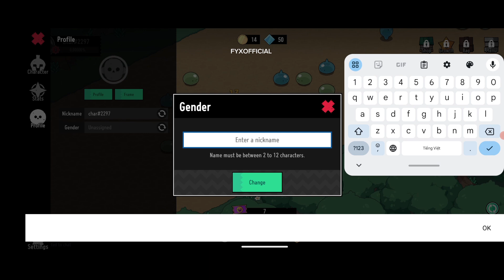Bald Boy ( New Game ) Gameplay Android_IOS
Bald Boy
Size : 323 M
Language : English

The brilliant adventures of the heroes asked
"The era of normies are over!
Struck by unexpected and sudden hair loss, all humans have gone... BALD!
A thrilling adventure in search for the lost hair in the mysterious world of baldness unfolds...
Team up with bald heroes to battle powerful enemies and unlock the true power of the smoothness and glazes!